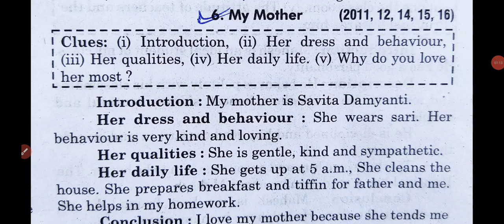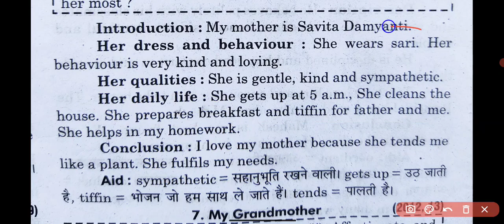Most important essay 2022 on My Mother Essay in English class 10 up board 🔥🔥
My mother essay in English class 10 up board
Most important essay 2022 up board class 10